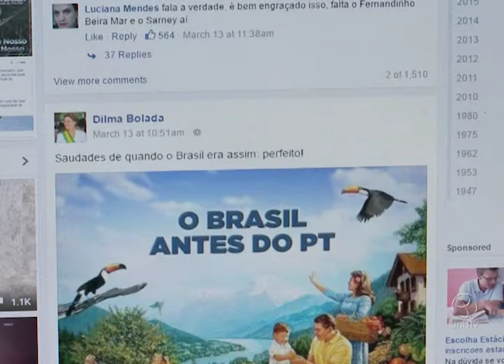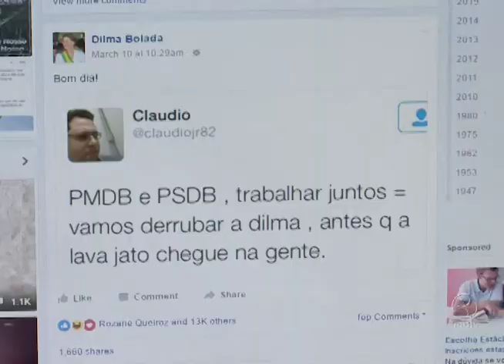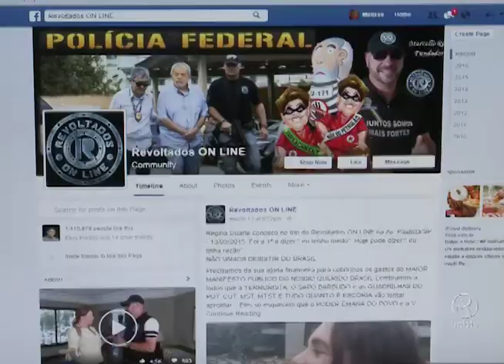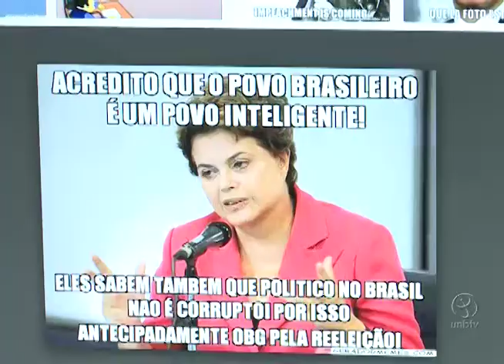Memes de política viralizam na internet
Imagens acompanhadas de frases de humor fazem sucesso com o momento político.

UnBTV - março/2016.